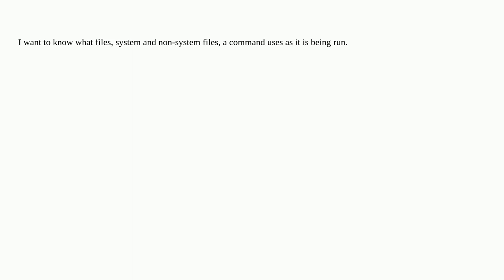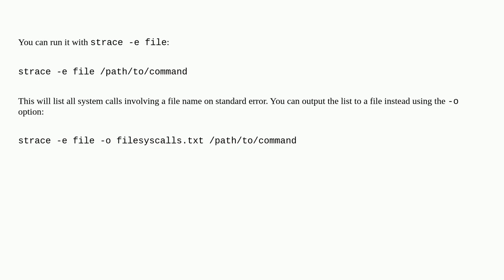Unix: How do I trace a Linux command in terminal to see which files it uses as it executes?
How do I trace a Linux command in terminal to see which files it uses as it executes?

A special thanks goes out to the community

  terminal linux command